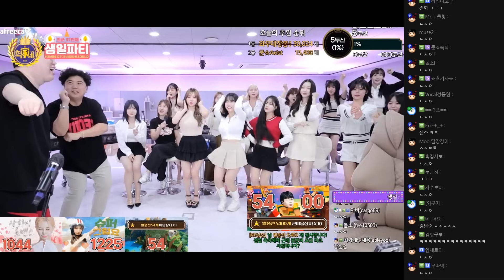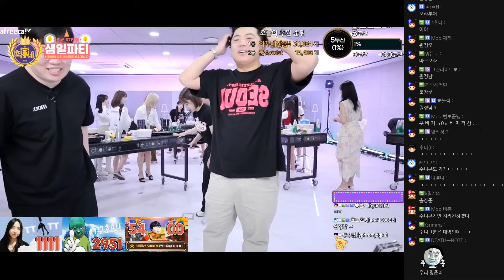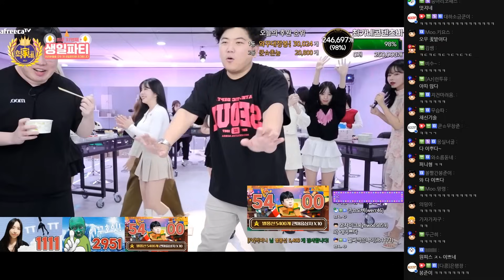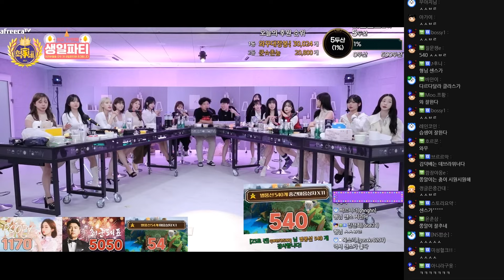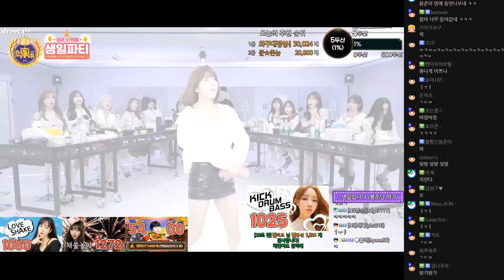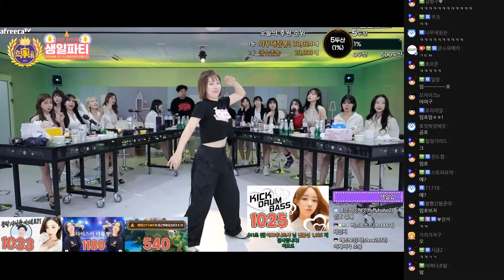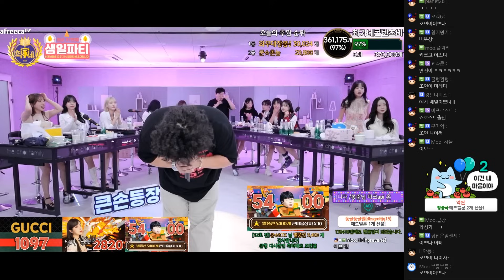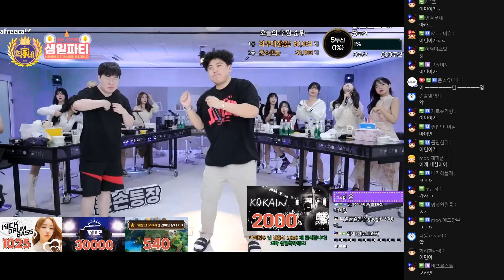오랜만에 사람 향기 맡고 왔습니다.. ㅎㅎㅎ😍 [23.09.01 #4]